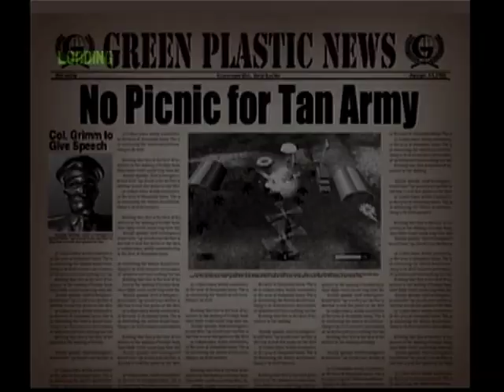Let's Play Army Men Air Attack EP 6 Uninvited Guests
In this video we race around at the speed of light!  Or at least the speed of our helicopter to crush our enemies.  (Definitely not a killing ants pun)